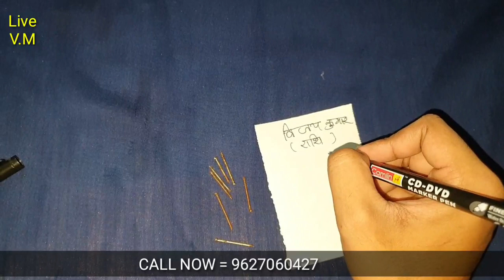7 कील से वशीकरण, कील से वशीकरण, कील को जमीन में दबाकर करे वशीकरण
कील से वशीकरण